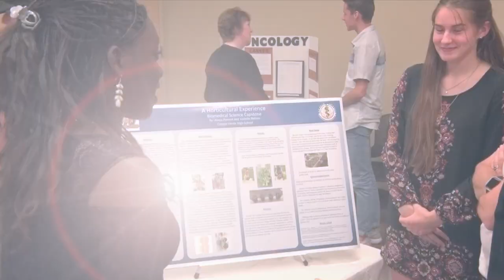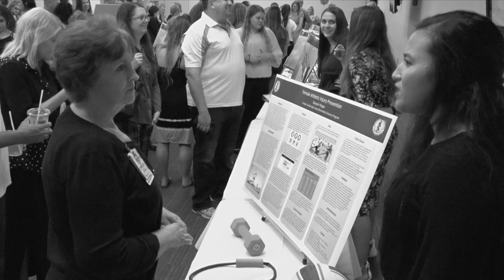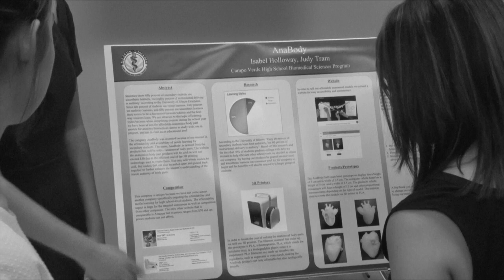Bio-Medical Science Capstone Event Campo Verde High School | Gilbert, Arizona